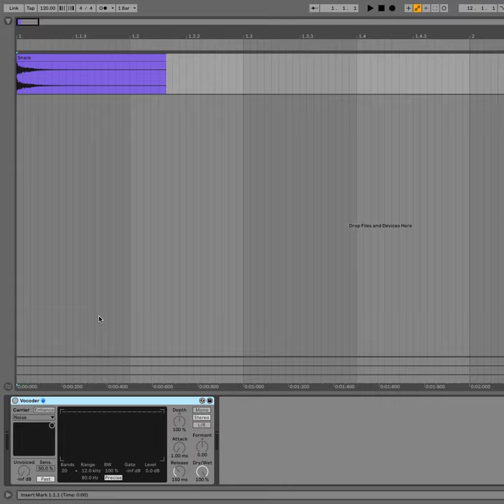Snappier snares with vocoding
Add sculpted noise to snares quickly with Ableton Live's Vocoder effect.

I'm now offering tuition and music production assistance, hit me up for more details!